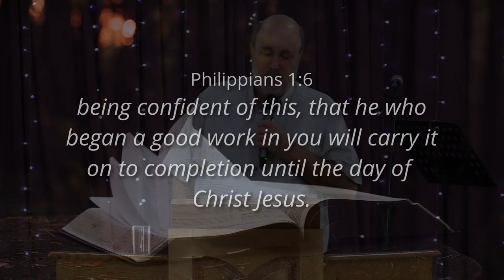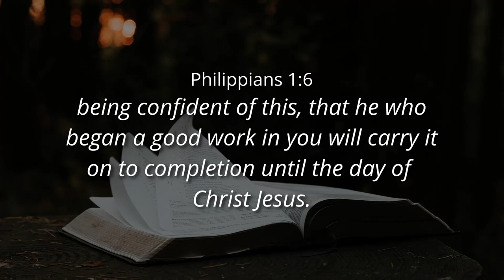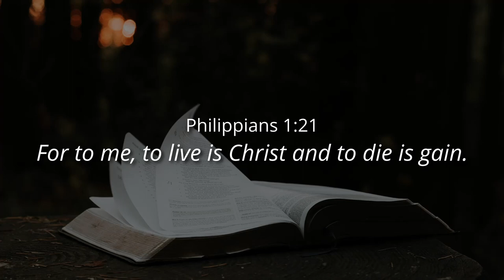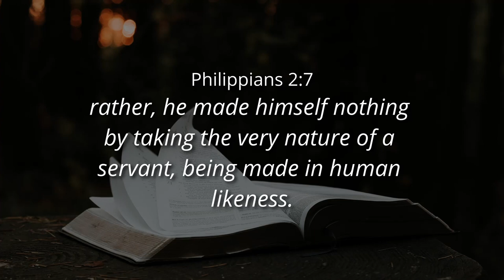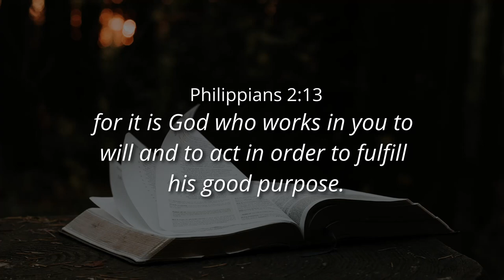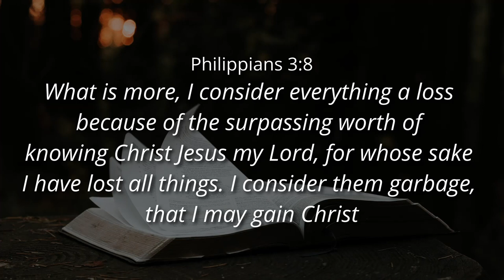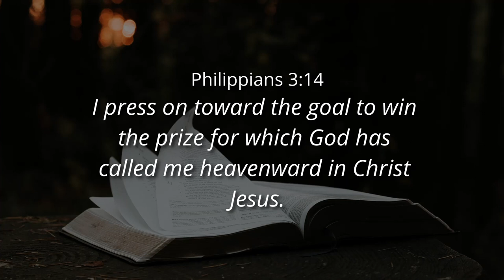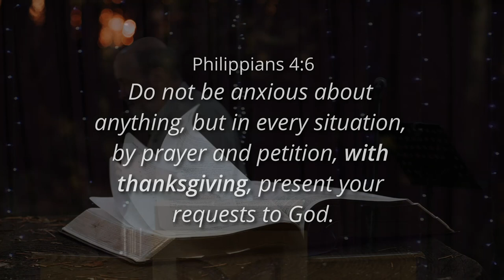THE VALUE OF YOUR LIFE - Ps. Cornelis van Heyningen